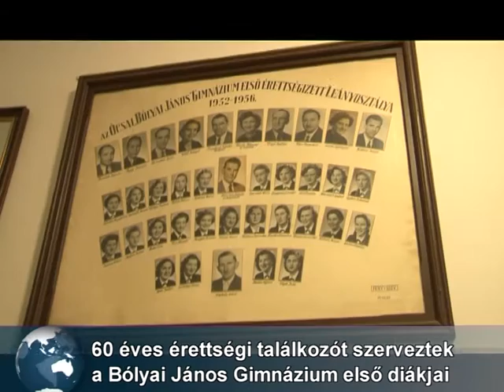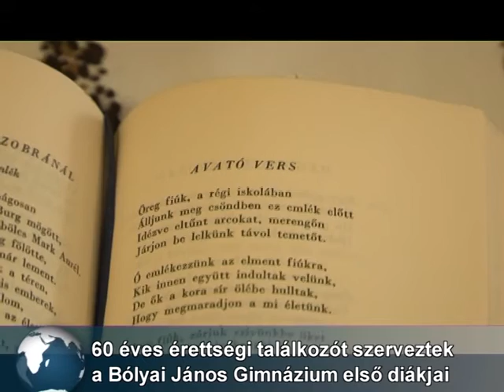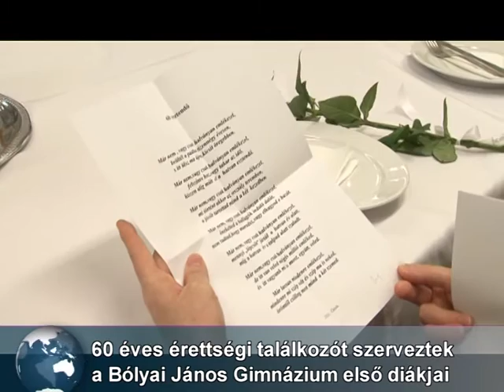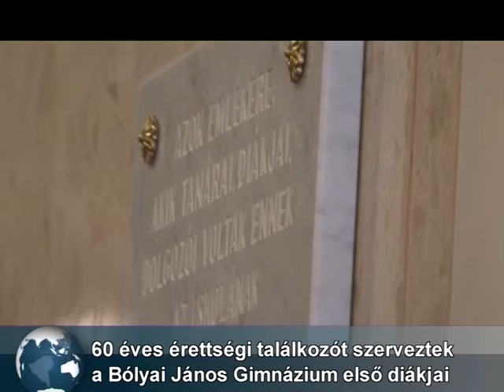60 éves osztálytalálkozó Ócsán